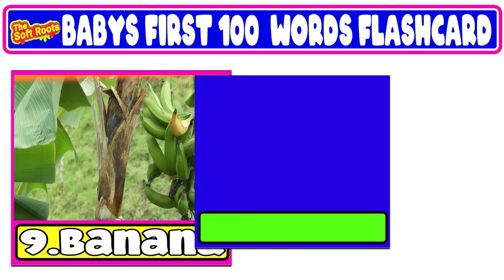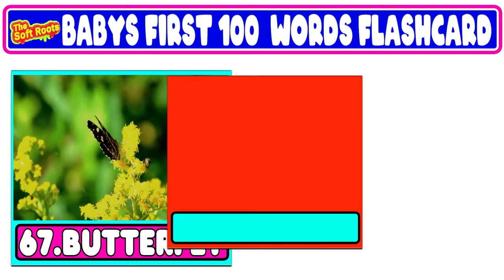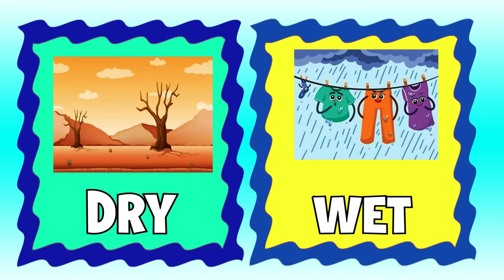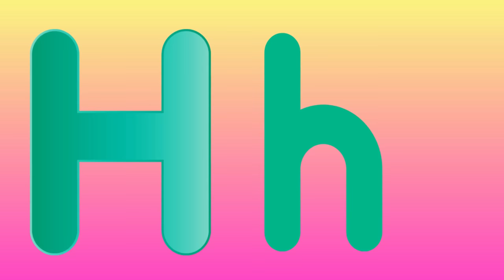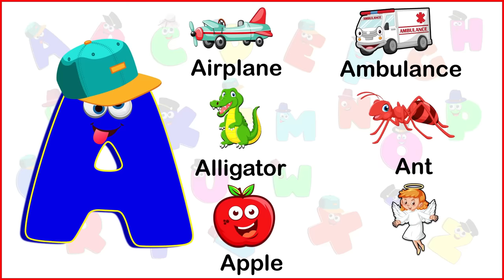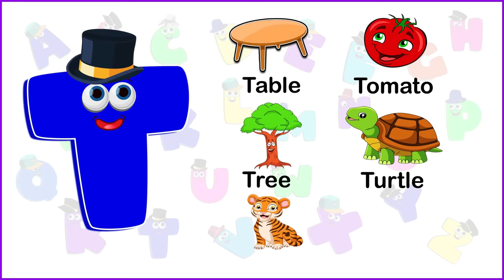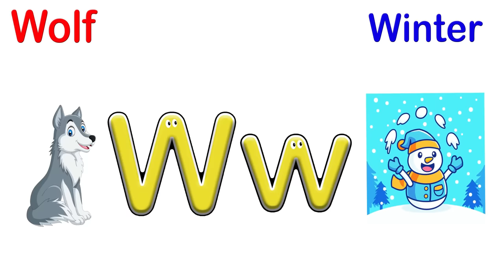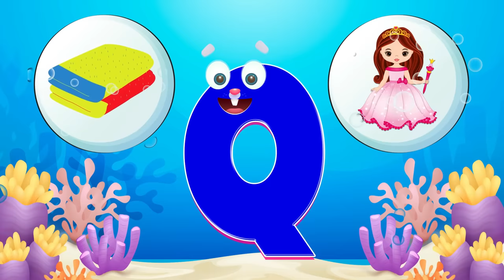Learning Videos For Kids | ABC And 123 Learning Videos | Preschool Learning Videos for 3 Year Olds